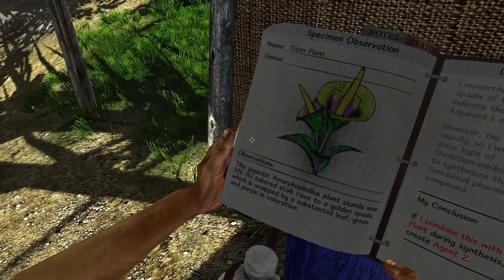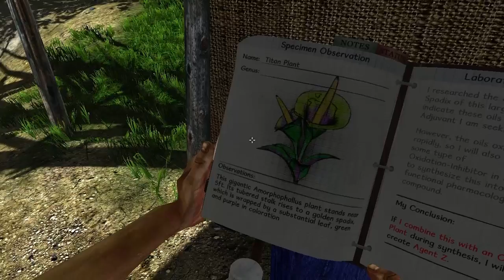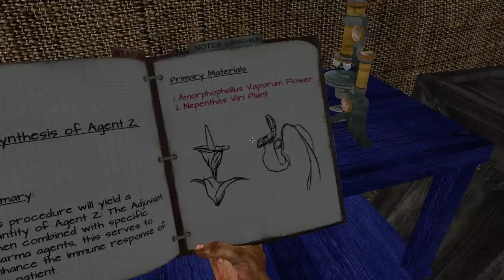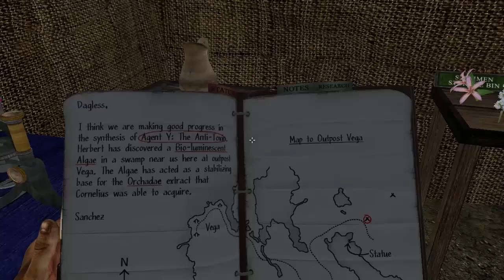Miasmata - Tag 10: Der Maiskolben-Phallus ● Let's play deutsch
Von Outpost Rigel hinunter zu R1 und auf dem Weg natürlich die wichtige Pflanze für Adjuvant Z einpacken...

Kontext (insbesondere für YouTube-Google-Mitarbeiter):
Ein "Let's play" bedeutet "Lass uns (gemeinsam) spielen" und ist ein aufgenommener Screen eines Spieles. Ich kommentiere das Geschehen. Sowas ist weit verbreitet auf YouTube und der künstlerische Anspruch ist hoch.
Falls Sie kontext-artige Fragen haben, bin ich in der Kommentarfunktion immer für Sie erreichbar. Oder auch per E-Mail. Scheuen Sie sich nicht.
In künstlerisch-absichtlichen Grüßen, (aber das allein genügt ja nicht, daher diese Stellungnahme in Beschreibung, vielleicht auch Tags...)
Ihre SynoviaXS